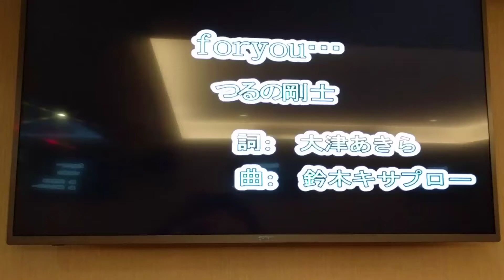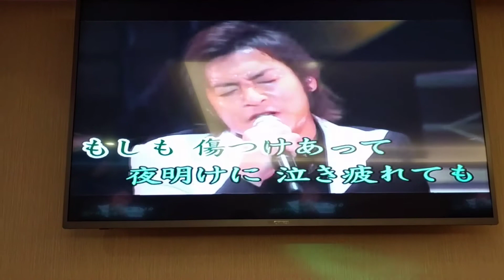Amy翻唱 for you… つるの剛士 志明一族 演歌秀